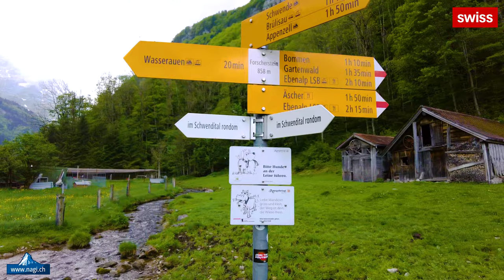🏠🚡🌷🌺 Appenzell 🇨🇭, the Hidden Beauty of Switzerland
Description: Appenzell is situated in North-western region of Switzerland. Nowhere else in Switzerland is the transformation from the hilly landscapes of the Swiss rolling hills and midlands to the rock-dominated Alpine world so full of surprise as in the Appenzell region of Switzerland. Mighty rock formations tower loftily to over 2500 metres in height – seemingly from nowhere. Appenzell with its pretty hamlets and villages along its countless footpaths provides visitors to experience its traditions and customs.